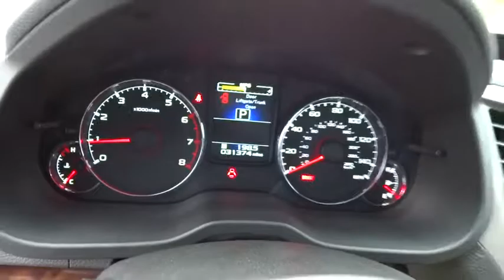2013 SUBARU LEGACY Redding, Eureka, Red Bluff, Northern California, Sacramento, CA 126473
2013 SUBARU LEGACY
2013 SUBARU LEGACY 2.5i Limited - Stock#: 126473 - VIN#: 4S3BMBK65D3043604